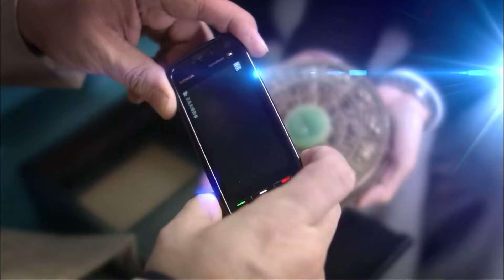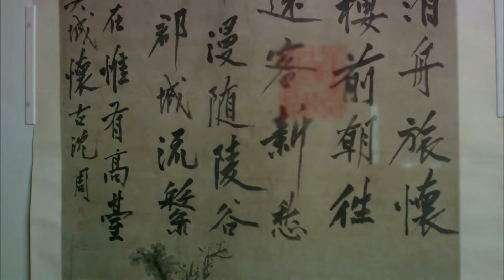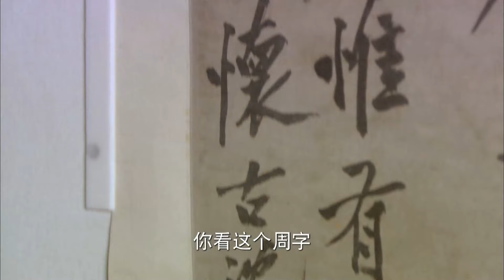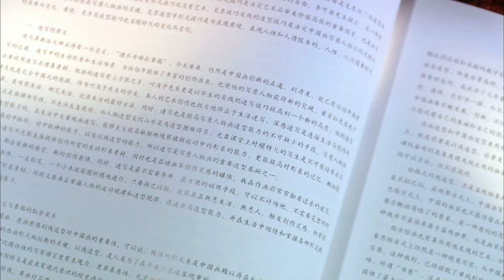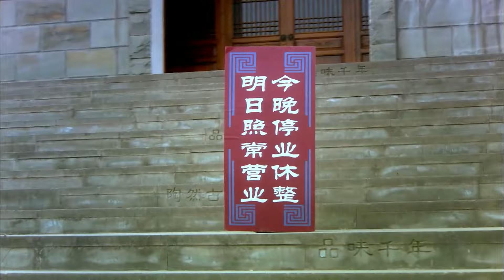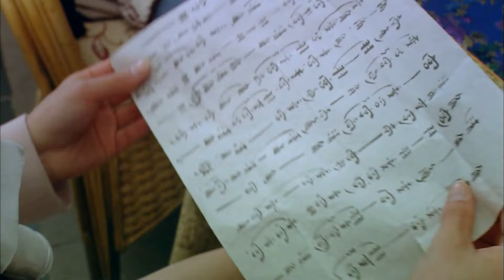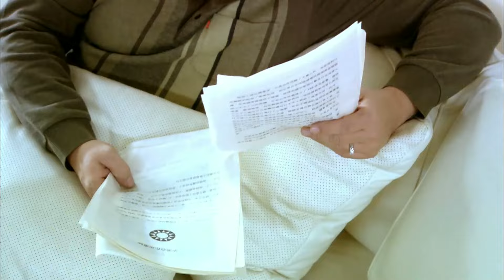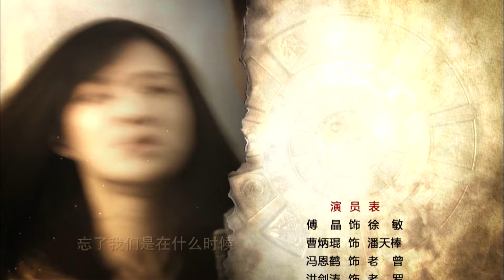អាថ៌កំបាំងវិហារសាំងឈីង ភាគទី 15 The Lost Temple រឿងចិន រឿងភាគចិន រឿងភាគចិននិយាយខ្មែរ Chinese Drama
អាថ៌កំបាំងវិហារសាំងឈីង ភាគទី 15 The Lost Temple រឿងចិន រឿងភាគចិន រឿងភាគចិននិយាយខ្មែរ Chinese Drama Full HD 1080p

បរិយាយសាច់រឿង៖
ក្មេងស្រីតៃវ៉ាន់ Xu Min បានមកដល់ទីក្រុង Chongqing ហើយត្រូវបានចោរប្លន់ភ្លាមៗ នៅពេលដែលនាងចុះពីយន្តហោះ សំណាងល្អ Pan Tianbang យុវជនម្នាក់មកពីទីក្រុង Chongqing បានមកជួយសង្គ្រោះ។ Xiao Min បានអង្វរ Pan និងជនជាតិ Chongqing ម្នាក់ទៀតឈ្មោះ Lao Luo ឱ្យនាំនាងទៅប្រាសាទ Shangqing ប៉ុន្តែពួកគេបានអះអាងថា ប្រាសាទ Shangqing លែងមានទៀតហើយ! Xiao Min ព្រួយ​ចិត្ត​ខ្លាំង​ក្រោយ​ដឹង​រឿង​នេះ! ប៉ុន្តែ Pan Tianbang និង Lao Luo បានសន្យាថានឹងជួយ Xiao Min ស្វែងរក "ប្រាសាទ Shangqing" ដែលបាត់។ បន្ទាប់ពីផ្លាស់ប្តូរជាច្រើនដង ពួកគេទាំងបីនាក់បានរកឃើញបូជាចារ្យ Taoist មកពីប្រាសាទ Shangqing ដោយចៃដន្យ បូជាចារ្យ Taoist បានស្លាប់យ៉ាងអាថ៌កំបាំង បន្ទាប់ពីផ្តល់ឱ្យ Xiao Min នូវ "Twelve O'clock Disk"។